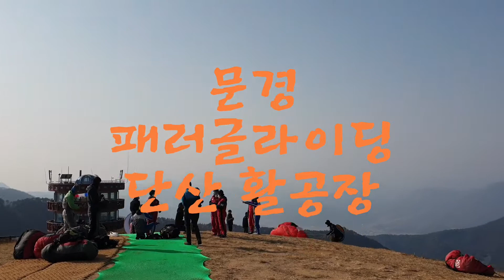문경 패러글라이딩 백두대간을 날아요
와이파이 모양 다양한 색상 문경 패러글라이딩 너무 아름다워